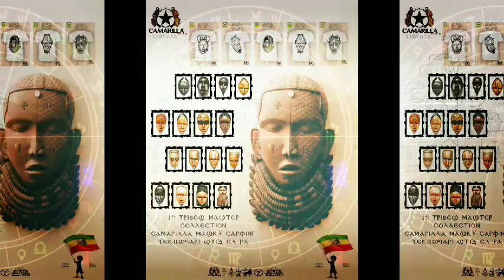Camarilla Mask™ cultural advertisement.